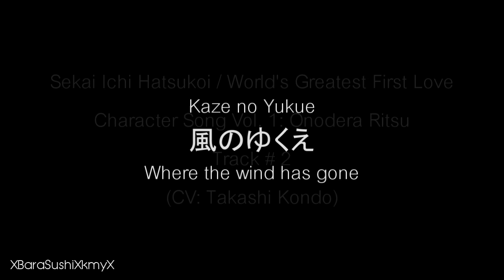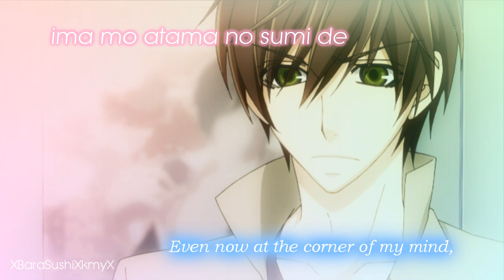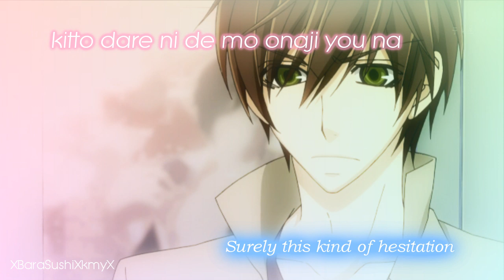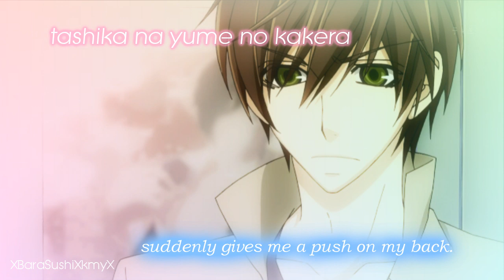SEKAI ICHI HATSUKOI / 世界一初恋 - WHERE THE WIND HAS GONE - ENG & ROMAJI LYRICS [HD]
SEKAI ICHI HATSUKOI / WORLD'S GREATEST FIRST LOVE  - ONODERA RITSU CHARACTER SONG 2 - ROMAJI & ENGLISH SUBS ON SCREEN [HD]
Song: Where the wind has gone / Kaze no Yukue
Artist: Onodera Ritsu     Voice actor: Takashi Kondo